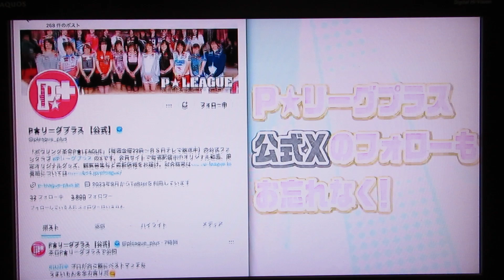Pリーガー、山田幸プロ(新世代のカリスマ)に聞いてみた。投球のときに気をつけている事は？2024.10(YouTuberショ・ジウ、マイナー城跡隊)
※Pリーガー、P★リーガー、P★リーグ/2024.10/

※山田幸プロ(新世代のカリスマ)

/TOSHI楓原/SHO兄貴/YouTuberショ・ジウ/楓原TOSHI/
ショ・ジウYouTuber/